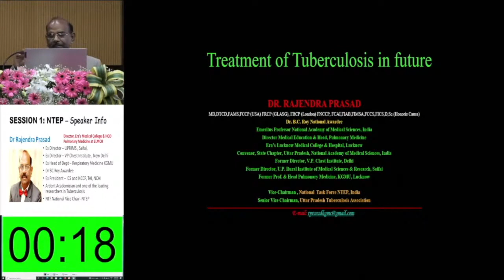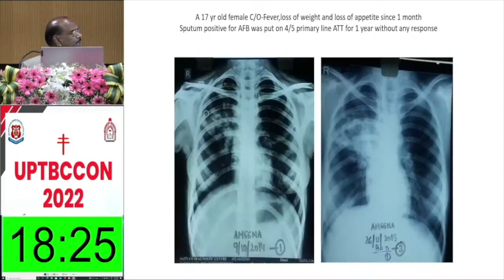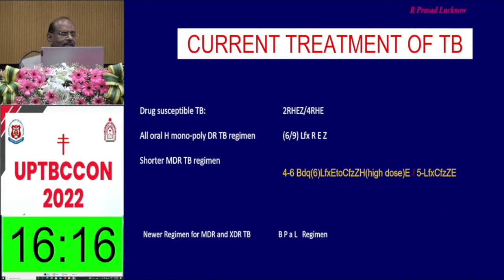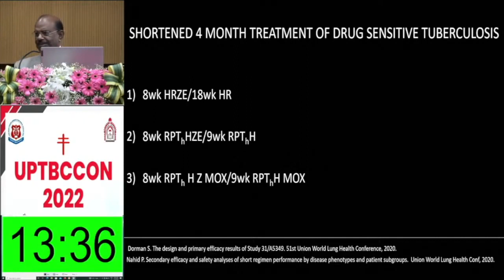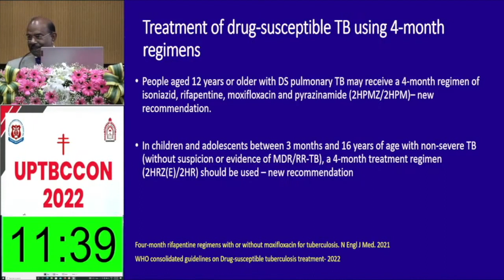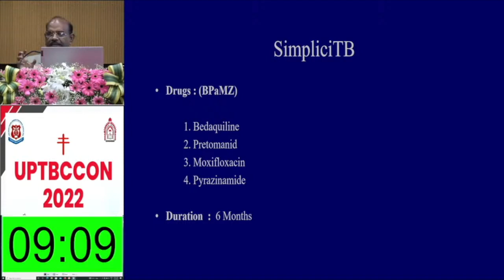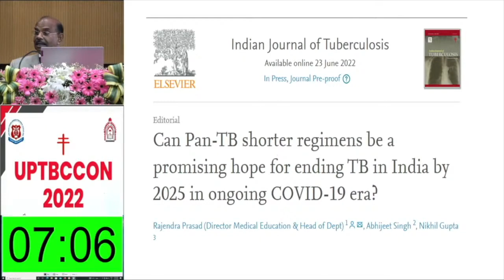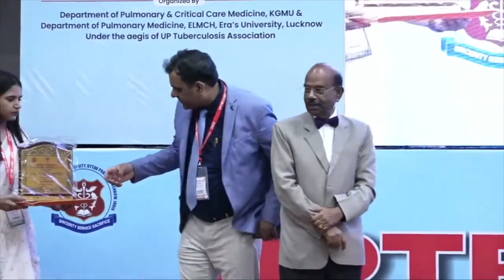Future treatment of Tuberculosis Delivered in UPTBCCON 8 10 2022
DR RAJENDRA PRASAD FORMER DIRECTOR VALLABH BHAI PATEL CHEST INSTITUTE DELHI..FORMER PROF AND HEAD PULMONARY MEDICINE KGMU LUCNOW..FORMER DIRECTOR UP RURAL INSTITUTE OF MEDICAL SCIENCES & RESEARCH, SAIFAI AND DIRECTOR MEDICAL EDUCATION AND PROF PULMONARY MEDICINE ERAS LUCKNOW MEDICAL AND HOSPITAL LUCKNOW  HE IS ALSO RECIPIENT OF DR B.C ROY NATIONAL AWARD FOR DEVELOPING AND PROPOGATING  PULMONARY MEDICINE IN INDIA.